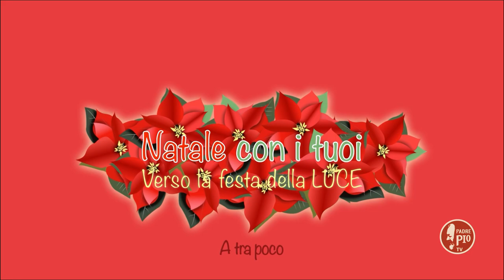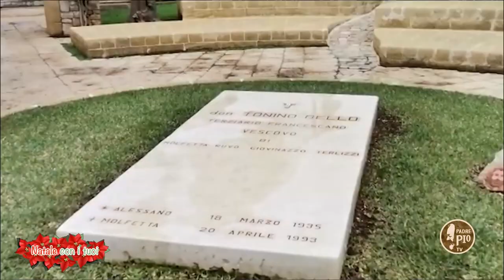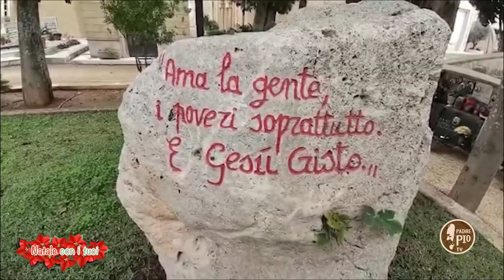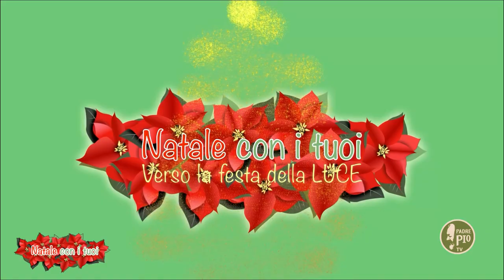"La nostra domenica della gioia" Natale con i tuoi 12 dicembre 2021